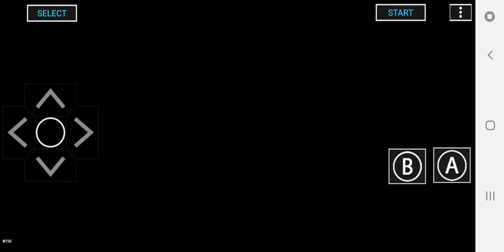Super Mario | Part - 1